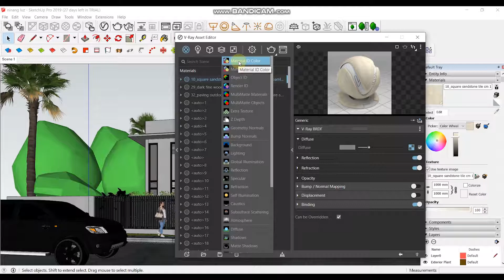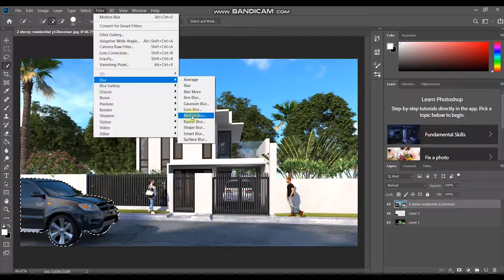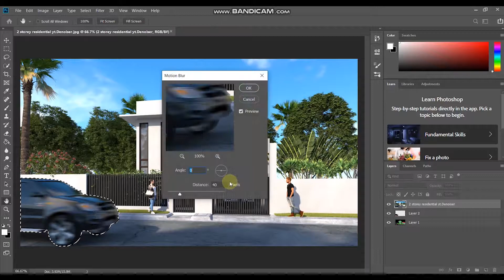Sketchup Vray Motion Blur Quick Tutorial (Filipino)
In this video, I showed you on how to edit a car in motion.